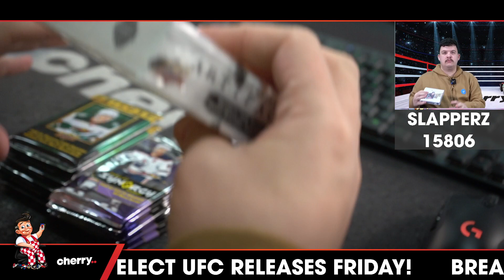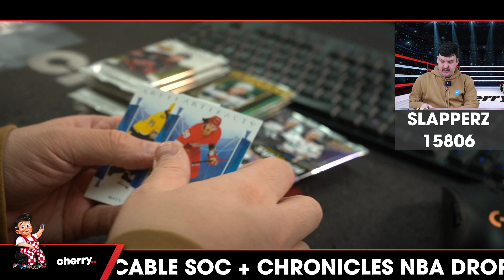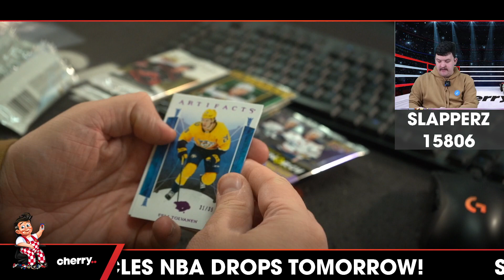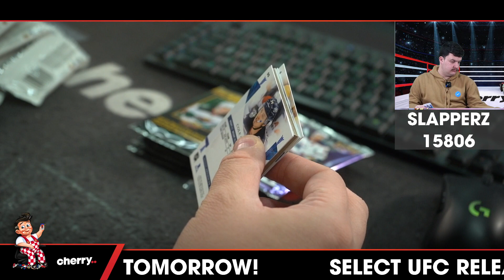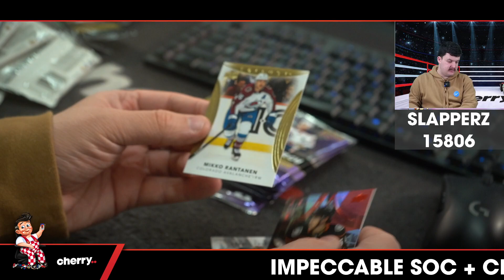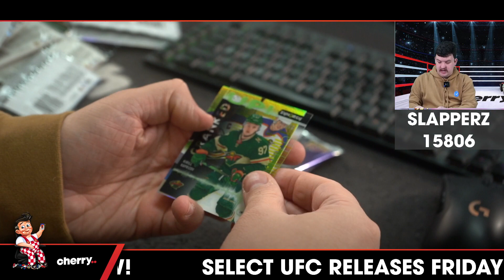Slapperz - Daily Hockey Team Based Break #15806 - Jul 18 (5pm)